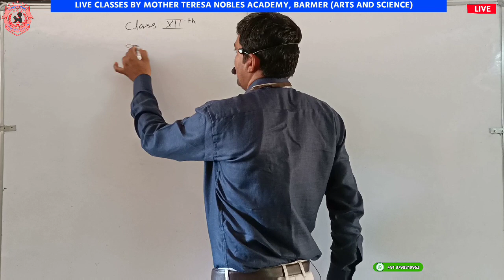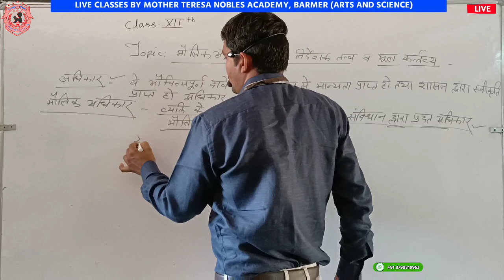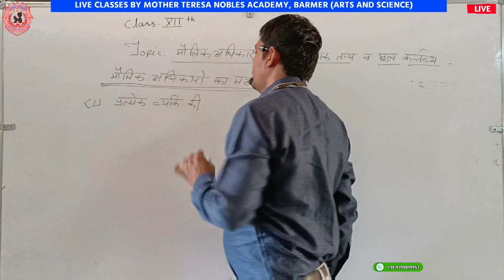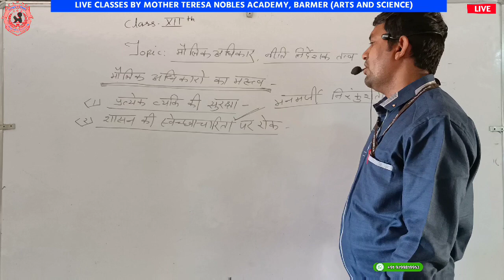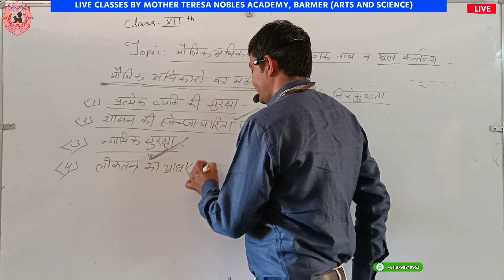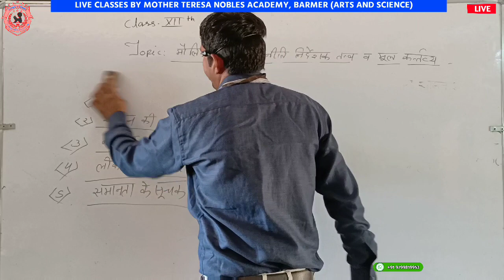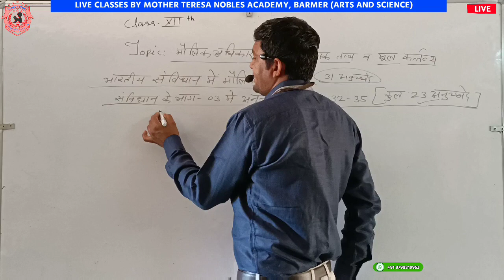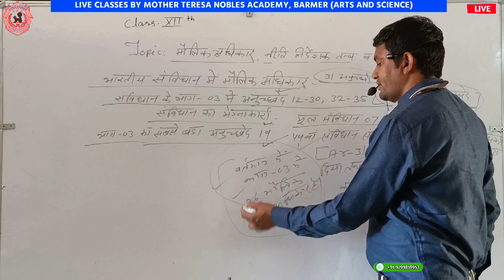CLASS XII POLITICAL SCIENCE 2 : CHAPTER 2 (PART-1)